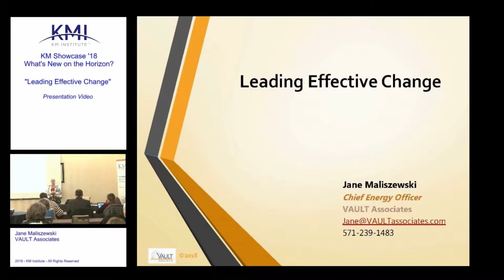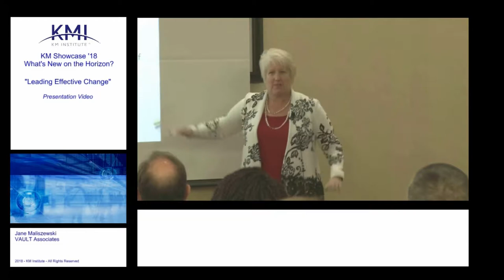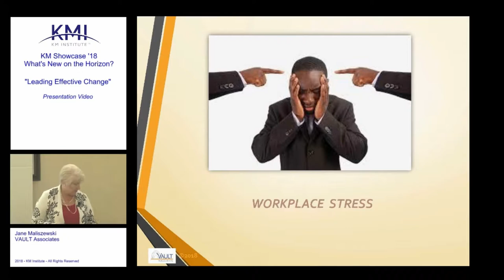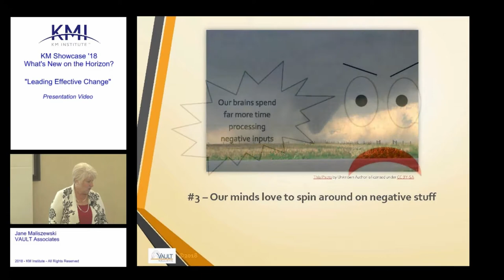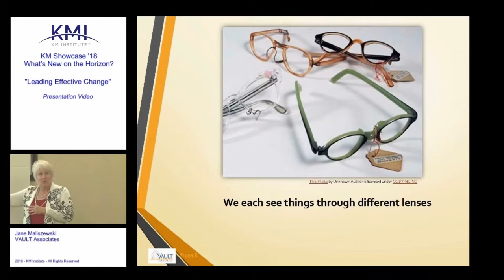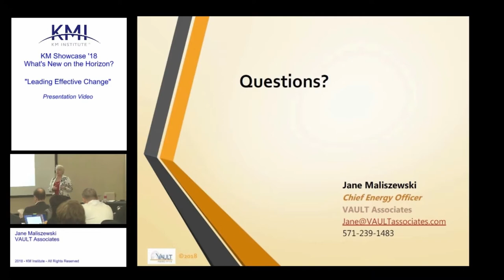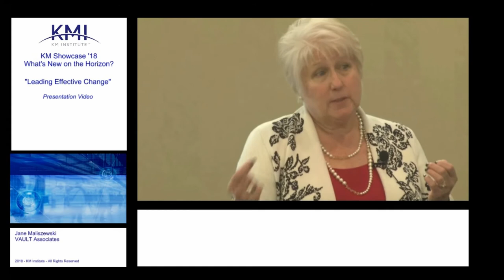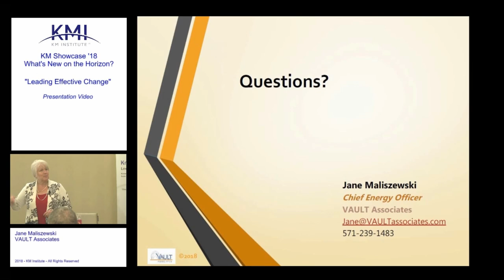KMI Showcase '18 - Leading Effective Change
Jane Maliszewski presents.